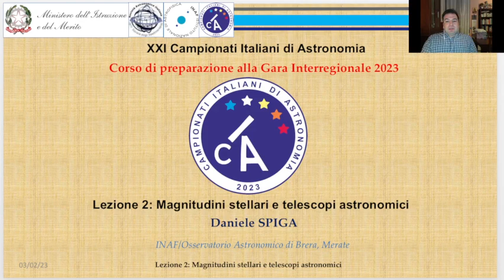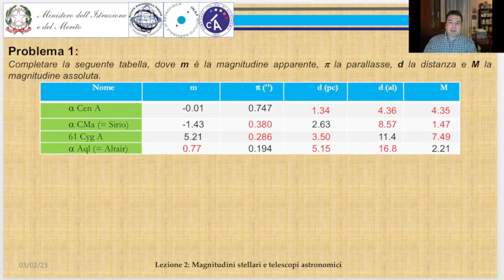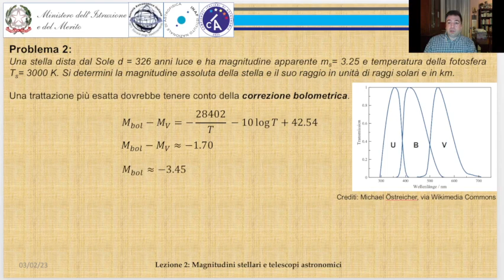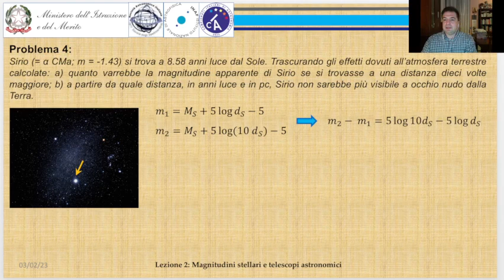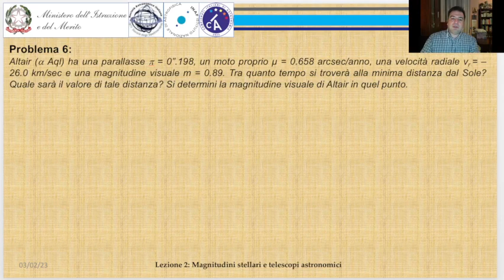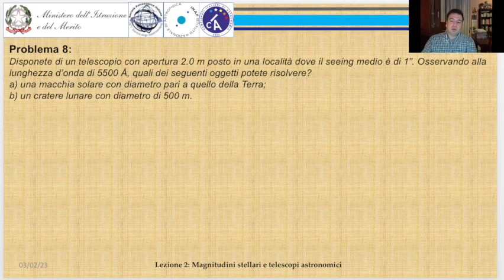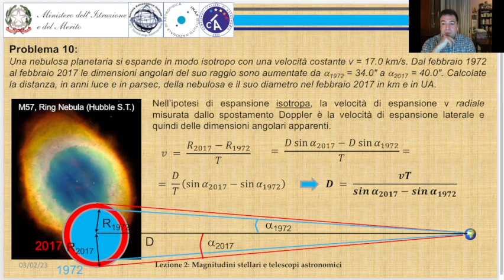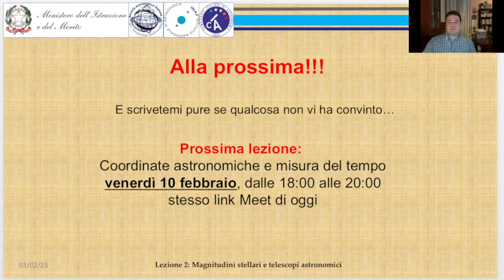MAGNITUDINI E TELESCOPI - Corso Gara Interregionale 2023, LEZIONE 2 - cat. Master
Nella lezione di oggi presentiamo la risoluzione, di problemi sulla luminosità delle stelle, sulla scala delle magnitudini, e sui telescopi astronomici, in preparazione alla Gara Interregionale dei Campionati di Astronomia.

00:00:00 Info e indicazioni generali
00:08:20 1) Parallasse, magnitudine apparente e assoluta
00:26:55 2) Raggio, temperatura, e luminosità di una stella
00:47:15 3) Ma quanto scotta Arturo!
00:59:19 4) Sirio, sempre più lontano
01:09:32 5) un ammasso di stelle
01:21:15 6) Il moto proprio di Altair
01:35:53 7) Somma di magnitudini
01:42:39 8) Il potere risolutivo di un telescopio
01:54:10 9) L'oculare giusto per osservare la Luna
02:00:30 10) Nebulosa planetaria in espansione
02:08:20 11) Redshift in recessione cosmologica
02:24:42 Saluti